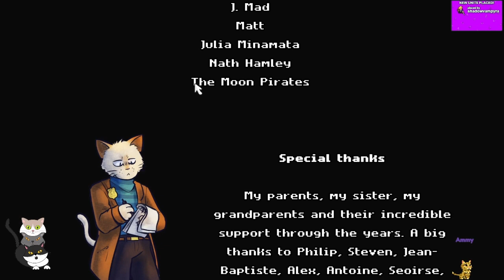Inspector Waffles - Murder in Cat Town - Part 18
Inspector Waffles VOD from April 24, 2023